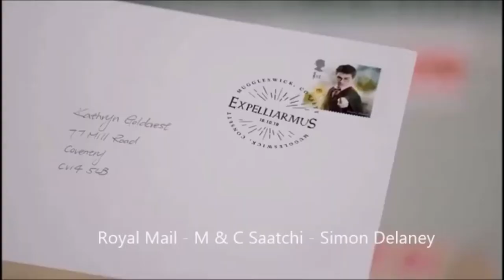Greg Snowden - Showreel 2022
Hi,

Here is some of my latest work.

Greg Snowden